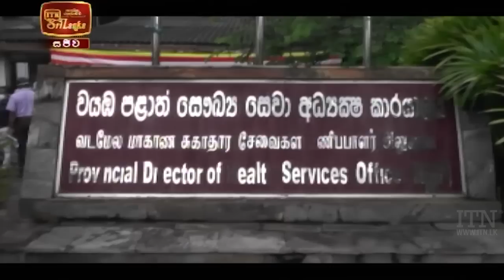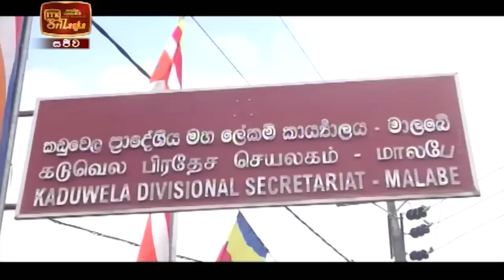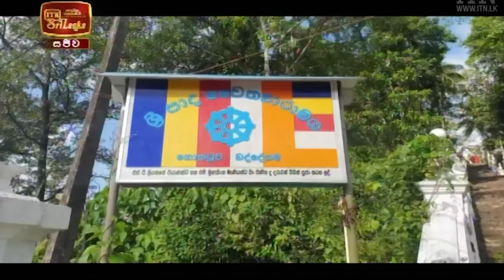ITN News 2021-05-30 | 12.00 PM